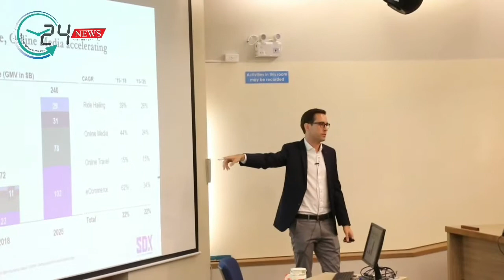เปิดรับสมัครแล้ว!!!โปรแกรม SDX รุ่นที่ 2 โปรแกรมสร้างทักษะและความรู้เชิงกลยุทธ์เชิงลึก